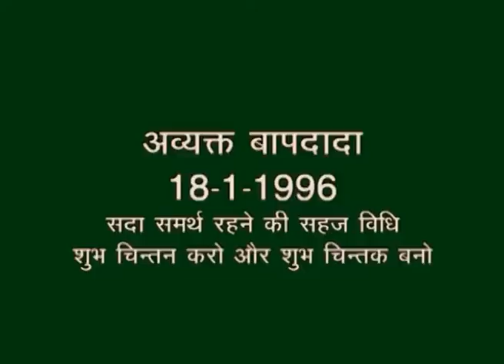Avyakt Murli 18 01 1996 Hindi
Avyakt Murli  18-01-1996